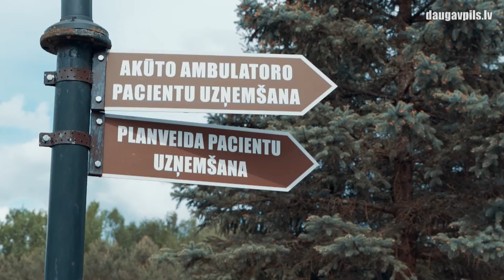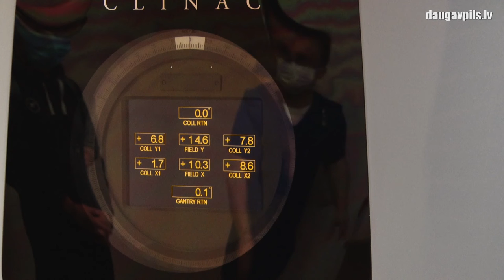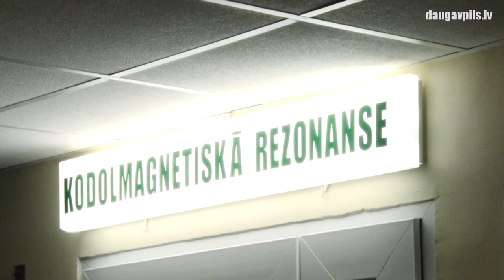DRS Uroloģijas nodaļa paplašina pakalpojumu klāstu un pieejamību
No 20. līdz 24. septembrim tiek atzīmēta Starptautiskā uroloģijas nedēļa, kad visā pasaulē uzmanība tiek vērsta uroloģisko slimību profilaksei un ārstēšanās iespējām, kā arī sabiedrība tiek informēta par jaunākajām ārstēšanas metodēm. Šī spektra saslimšanas ir plaši izplatītas, tāpēc svarīgi, ka pēdējo gadu laikā ievērojami augusi Daugavpils Reģionālās slimnīcas Uroloģijas nodaļas kapacitāte: darbu uzsāka vairāki jaunie speciālisti, kas nodrošina plaša spektra medicīniskos pakalpojumus reģiona iedzīvotājiem.

Daugavpils kolēģu veikumu augstu vērtē Latvijas Urologu asociācijā, kur uzsver: ārkārtīgi svarīgi, ka daugavpiliešiem un cilvēkiem no visas Latgales tagad ir iespēja operatīvi saņemt palīdzību uz vietas arī patiešām smagos gadījumos. To ļauj gan ārstu kvalifikācija, gan pieejamais aprīkojums, plaši un veiksmīgi tiek pielietota mazinvazīvā ārstēšana.